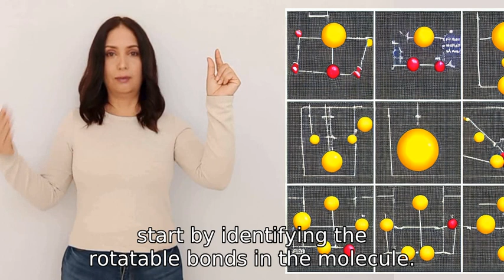Teach me how to do conformational analysis on complex organic molecules